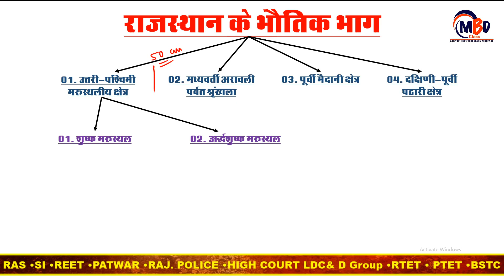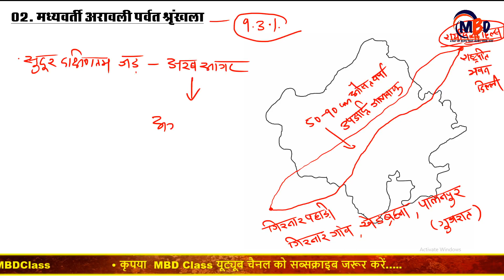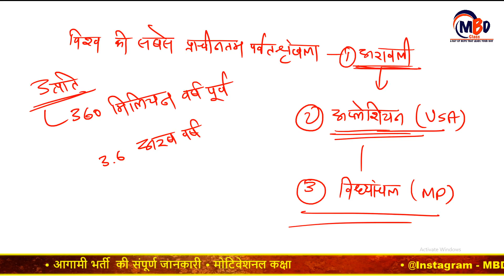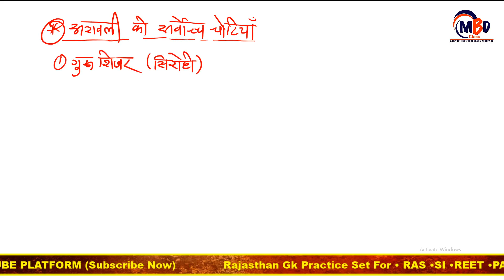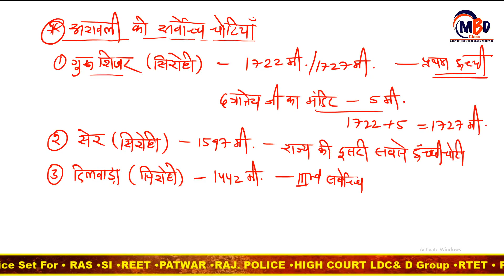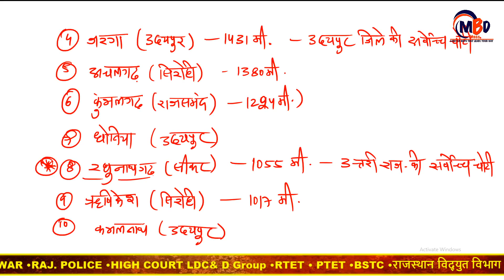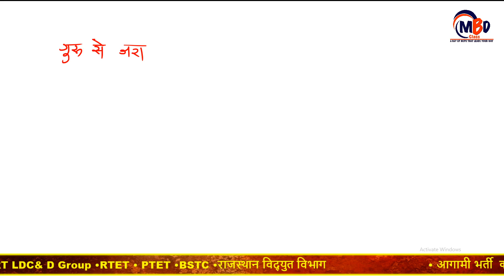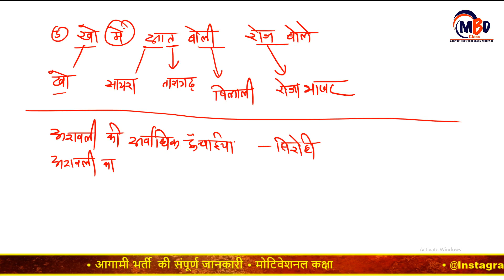राजस्थान भुगोल - 04 ll राजस्थान भौगोलिक प्रदेश -05 ll अरावली पर्वतमाला - 01 ll पटवार पुलिस PTET BSTC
राजस्थान भुगोल - 04 ll राजस्थान भौगोलिक प्रदेश -05 ll अरावली पर्वतमाला - 01 ll  RAS, RTET, पटवार, पुलिस, PTET, BSTC, LDC
For RAS, REET, RTET, राजस्थान पटवार, राजस्थान पुलिस, राजस्थान हाई कोर्ट, PTET, BSTC, LDC

राजस्थान के सभी प्रतियोगी परीक्षा में महत्वपूर्ण
UPSC, SSC, NTPC, RPSC, RSSB, RAJASTHAN PATWAR, RAJASTHAN CONSTABLE, PTET, BSTC etc.